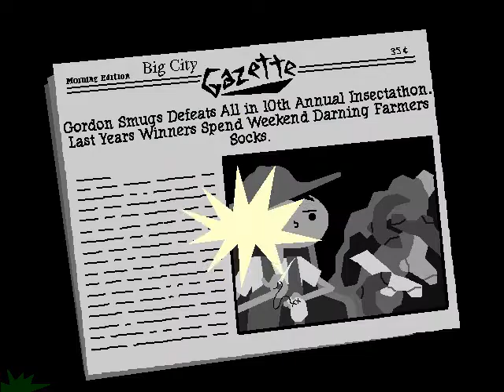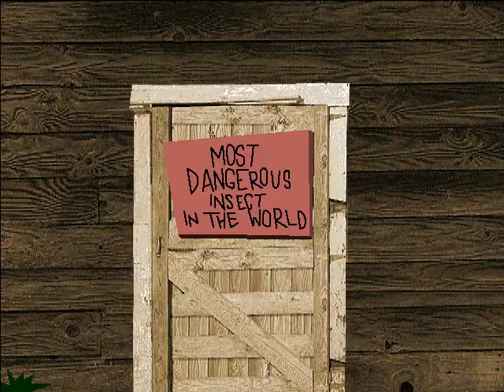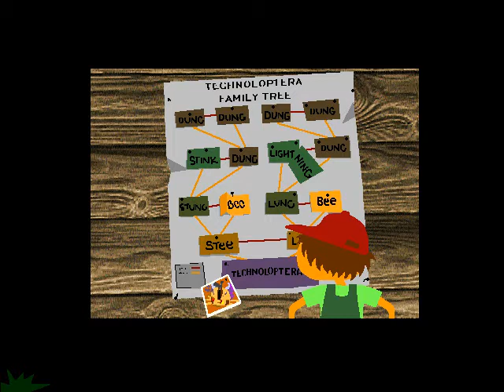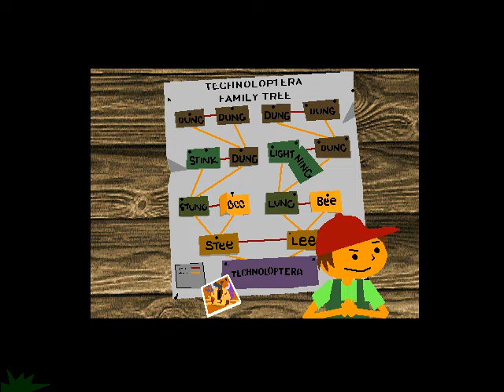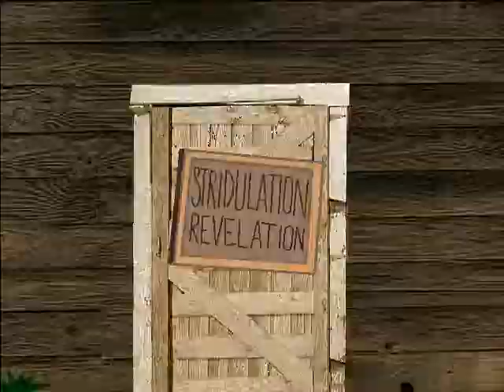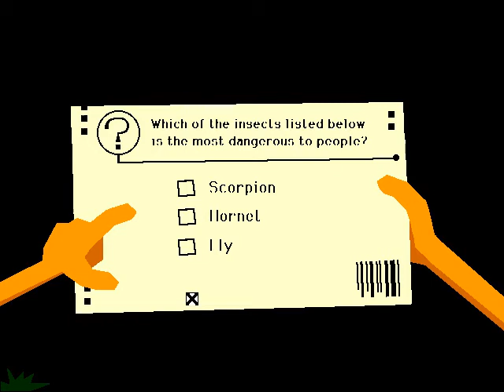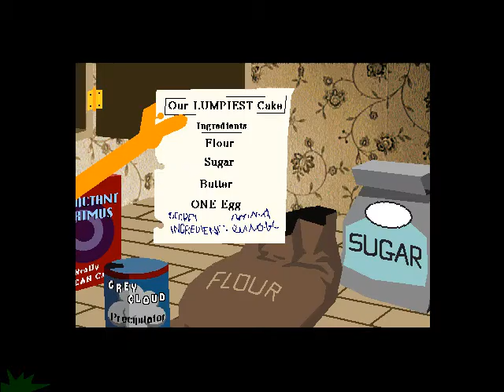Let's Play Elroy Goes Bugzerk Part 2 - Exploring the Bug Club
We explore the Bug Club, a strange place full of danger and nasty surprises. Also we find the egg we've been seeking.